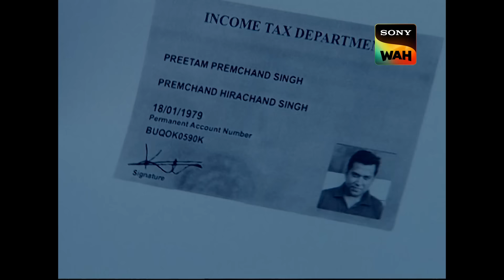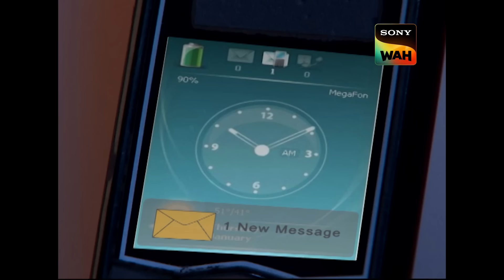Unstoppable Bus को रोकने के लिए Abhijeet ने दाव पर लगाई अपनी जान | CID | सी.आई.डी. | 28 Apr 2024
A bus with 15 passengers is cruising through traffic, crushing everything coming its way. People call the CID and they try to stop the bus. But a call from a random number asks them to not interfere or else they’d detonate the explosive in the bus. How does CID deal with this tricky situation? Watch now to find out.